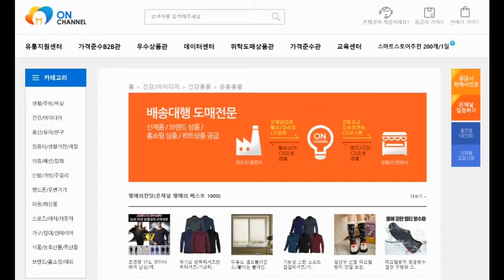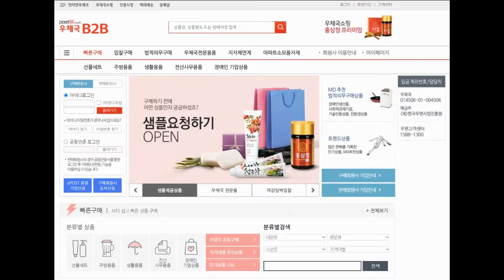《왕초보 온라인판매 사관학교》 북트레일러